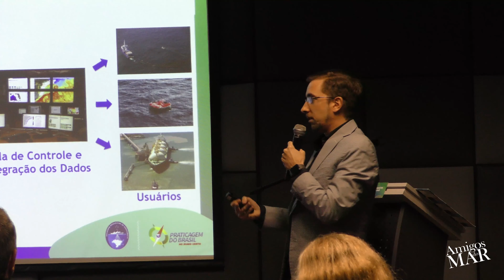10/19 Hidrografia Portuária por Valter Rocha diretor da Hidrotop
***Publicado em Outubro de 2019***